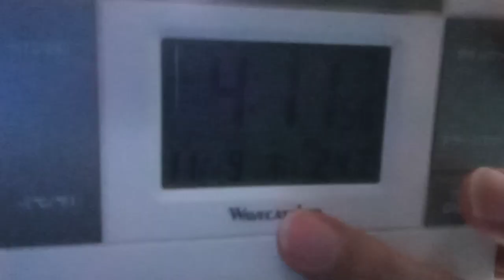国会議員の方達やマスコミのまとも側の人達へ。総理３割、大臣副大臣２割、政務官１割返納について。「書くと馬鹿」との松野官房長官の２０２３年１１月８日の報道番組の映像で答えが解りません。